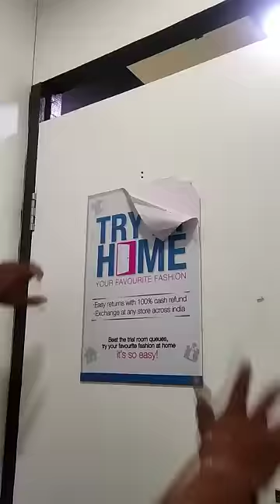Big Brother joke went Wrong!💥